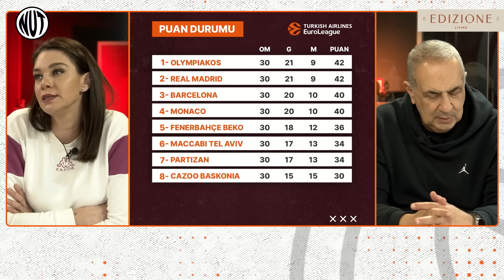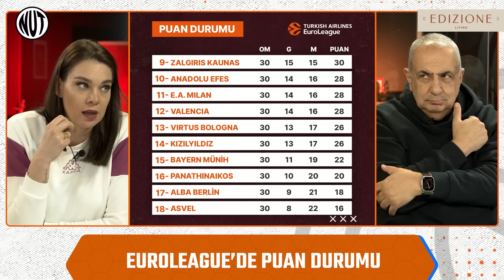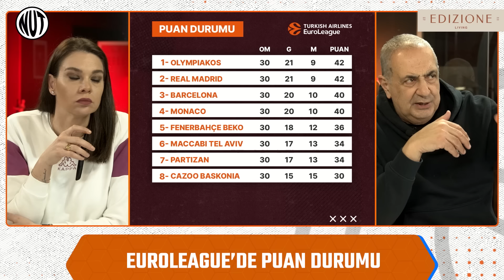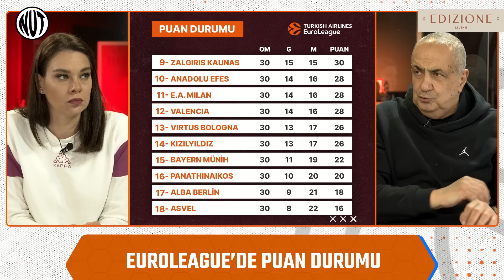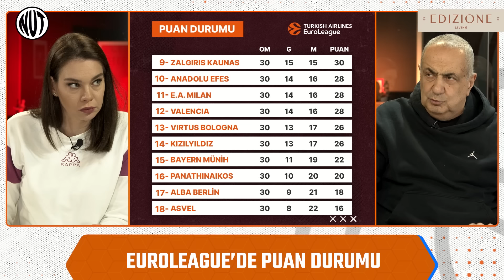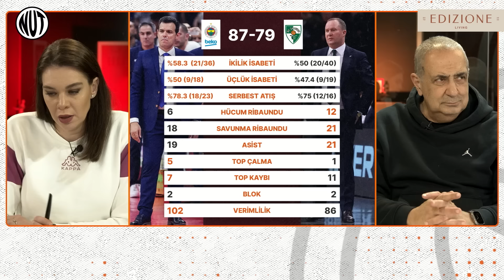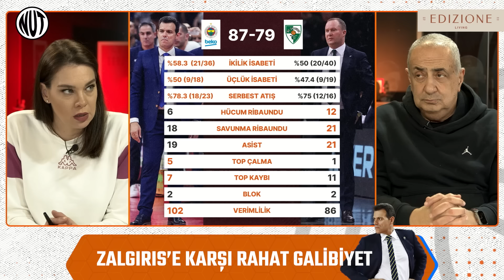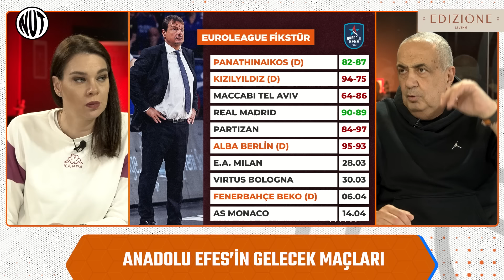Fenerbahçe'den Rahat Galibiyet | Anadolu Efes'in Savunma Problemi Nasıl Çözülür? | Coach ve Ben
"Coach ve Ben"de Roksan Kunter ve Koç Murat Didin, Turkish Airlines EuroLeague’de mücadele eden temsilcilerimiz Fenerbahçe Beko ve Anadolu Efes'i yorumluyor.

00:00 COACH VE BEN BAŞLIYOR
01:34 EUROLEAGUE'DE ERTELEME HAFTASININ SONUÇLARI
03:27 PUAN DURUMU
09:18 FENERBAHÇE BEKO
26:09 ANADOLU EFES